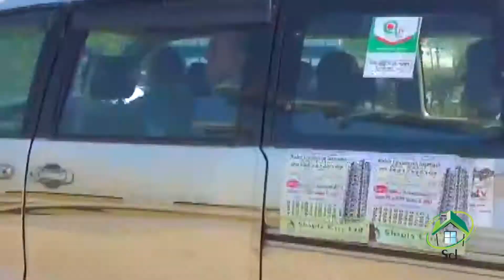Project Working Progress June- 2019 | Shapla City Limited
👉শাপলা সিটি লিঃ রিয়েল এস্টেট জগতে একটি স্বনামধন্য প্রতিষ্ঠান যা রাজউক,বিএলডিএ, রিহ্যাব এর নিবন্ধিত প্রতিষ্ঠান। মতিঝিলের পাশে মুগদায় এই স্যাটেলাইট টাউন নির্মাণ হচ্ছে।যেখানে থাকবে৩০% সবুজায়ন,পার্ক,স্কুল,মসজিদ,হাসপাতাল ব্যাংক, ফায়ার সার্ভিস,জীম,সুইমিংপুল,শপিং মল,ওভারপাস- বিস্তারিত offer.shaplacityltd.com

👉ঢাকার প্রাণকেন্দ্র মতিঝিলের সন্নিকটে কমলাপুর রেল ষ্টেশনের পাশে মুগদা-মান্ডায় গড়ে উঠছে এশিয়ার বৃহত্তমত এবং আধুনিক এক উন্নত সিটি।
👉রয়েছে আপনার পছন্দমত ফ্ল্যাট কিনার সুবিধা।
 ১-৫ বৎসরের সহজ কিস্তি, বিভিন্ন সাইজের রেডি ফ্ল্যাট।

📞বিডি হটলাইন: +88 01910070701, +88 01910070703, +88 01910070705, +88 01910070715

Introduction:
 Shapla City Ltd. is a complete satellite town in Bangladesh having a pure and natural greeneries and landcape.
 It is specialized in developing exclusive apartment with all civilization facilities comparing to modern cities in the world.
 A unique and modern project in South Asia.
 Established in 2011 and an active member of Real Estate Housing and Association of Bangladesh-REHAB, Bangladesh Land Developers Association- BLDA, RAJUK enlisted and approved project.
 A large number of professionals, engineers, architects, planners and designers are involved with this project.
 180 bighas of land, 160 numbers of apt. buildings, all are same design, same color and same heights.
 35% open space for road, walk-way, garden, playground, green zone.
Special facilities:
Common area, Park, Green Zone, Foot over pass, School-College, Mosque, Grave yard, Hospital, Bank, Fire service station, Convention hall, Power station, Lake, Swimming pool, Gym, Shopping mall, Waste disposal point are available here. Security is the first priority of the project. 600 close circuit cameras, fingering and eye contact system will be set up in all entrance gates. A renowned Bangla and English medium school (directed by British curriculum) will be there. Habitants can enjoy all types of needs and facilities in this project except govt. official facilities. It’s a home of Pleasure.
Corporate office: Sara Tower (17th Floor), 11/A, Toyenbee Circular Road, Shapla Chattar, Motijheel C/A, Dhaka-1000.